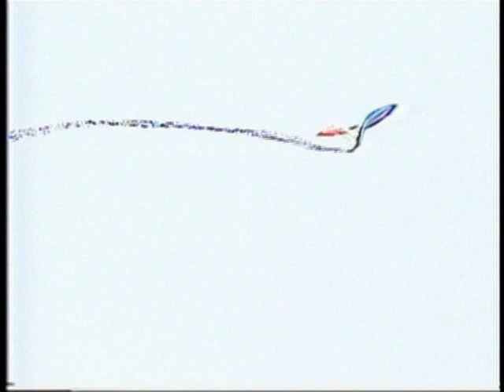Eric Burdon - Don't Let Me Be Misunderstood (Live 1990) ♫♥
Eric Burdon - Don't Let Me Be Misunderstood, featuring Robby Krieger, live at Ventura Beach, California, 1990.

Eric Burdon - vocals
Robby Krieger - guitar
John Sterling - guitar
Jimmy Z - sax & harmonica
Dave Meros - bass
Jeff Naideau - keyboards
Paul Crowder - drums
Michael J - percussion

Setlist:
1 See See Rider
2 Don't Bring Me Down
3 Back Door Man
4 We Gotta Get Out Of This Place
5 Don't Let Me Be Misunderstood
6 Road House Blues
7 Bring it on Home To Me
8 No More Elmore
9 House of the Rising Sun
10 Louie Louie